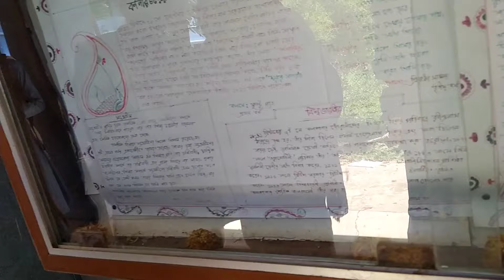এরম কষ্ট জীবনে পায়নি 🥵 // আমার লেখা কবিতা দেওয়াল পত্রিকায় প্রকাশিত হয়েছে 😍